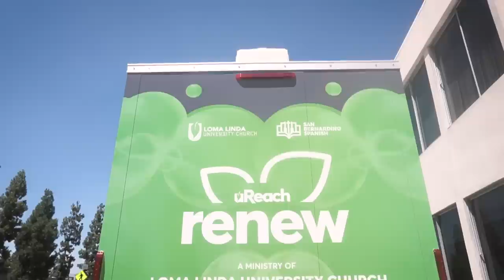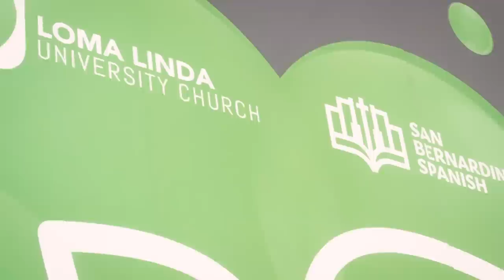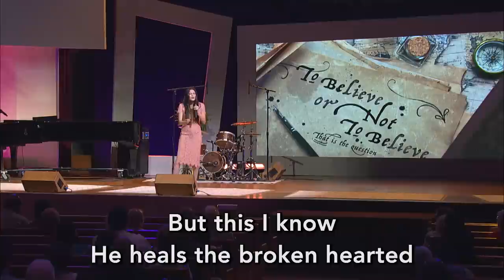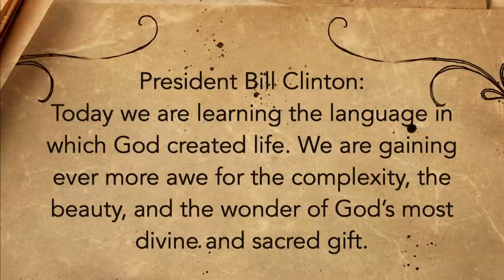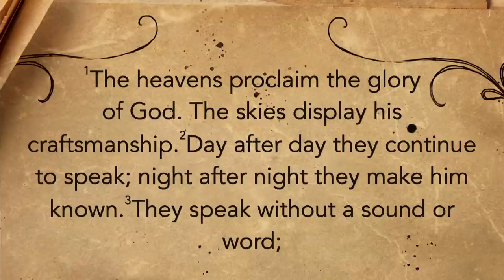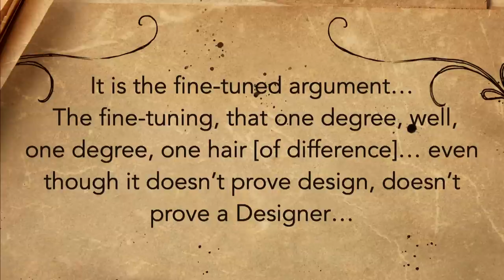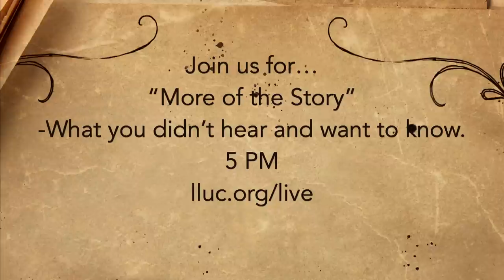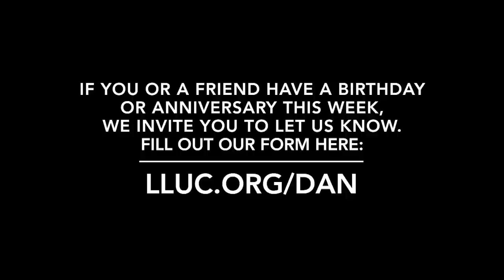LLUC | 08-6-2022 Church At Worship Replay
0:00 Announcements
8:52 Prelude
11:21 Pastoral Welcome
16:37 Songs of Praise 1
19:00 Songs of Praise 2
22:00 Tithes and Offerings
23:03 Songs of Praise 3
27:27 Songs of Praise 4
29:07 Garden of Prayer
31:39 Musical Praise
38:44 Scripture Reading
39:41 Video
46:55 Sermon
1:19:44 Closing Prayer
1:20:48 Postlude
1:23:17 Credits
1:24:45 Congrats with Dan